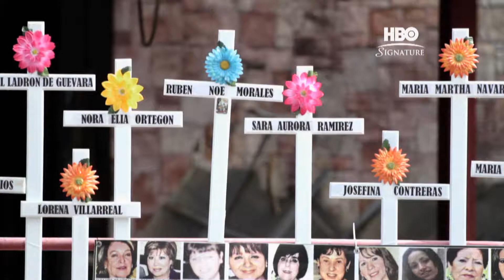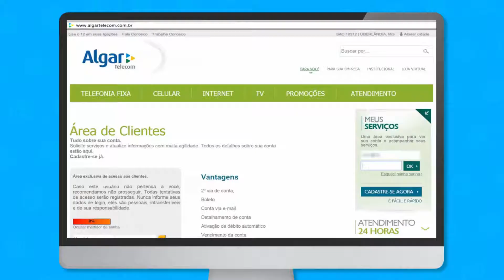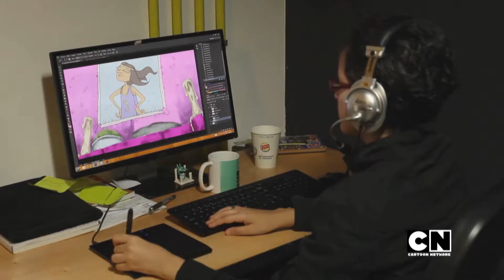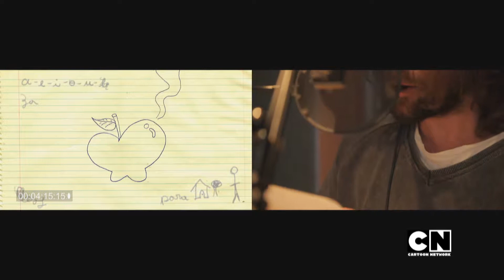Canal do Cliente Algar Telecom - Programa 29